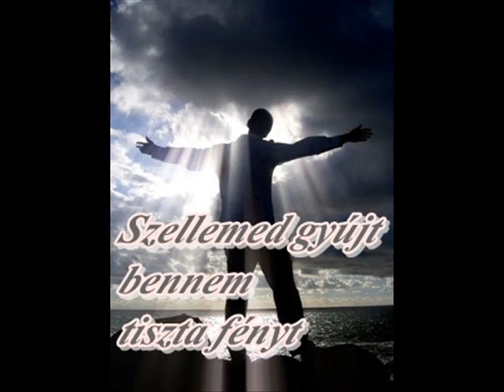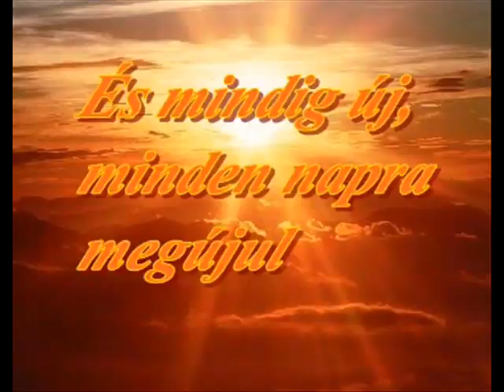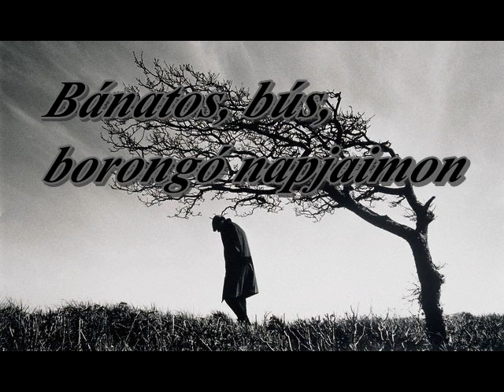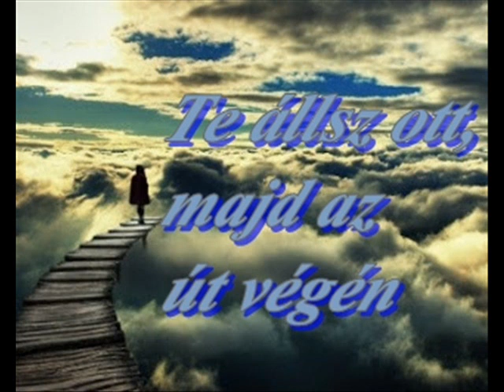Bánatos, bús, borongó napjaimon